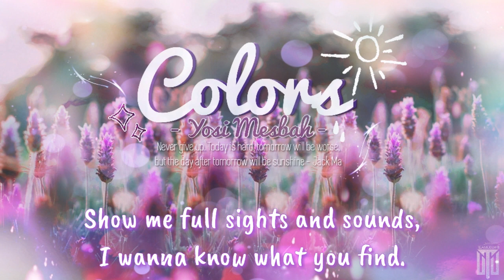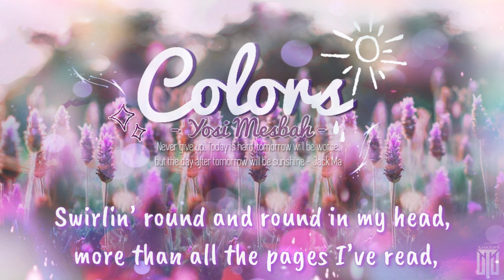[Lyric Video] Colors - Yosi Mesbah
Subtitled by Lam Oanh - Team USUK/ Phụ đề được thực hiện bởi Lâm Oanh - Team USUK

Chúng tôi không sở hữu bản quyền của video này và chỉ sử dụng với mục đích giải trí.